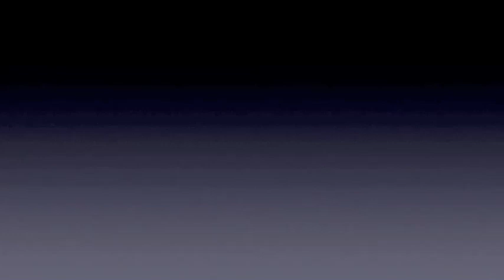Review and Refutation of Paul Ellis' book: AD 70 and the End of the World- #9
Paul Ellis actually says that if AD 70 was a judgment of Judah from God, that this would prove that He is racist! Is this true?